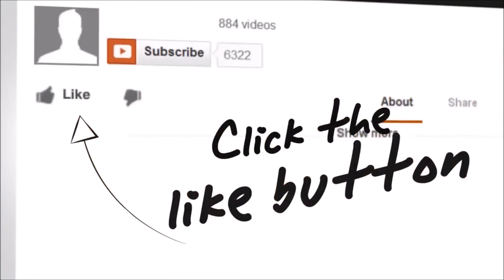Why are you at more risk in the Philippines than your home country?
why are you at more risk in the Philippines than at home?
** I write from experiences and not opinion read below **
1. Your in a 3rd world country and are foreign so your rich.
2. Standing out like a sore thumb makes you an opportunists ideal target.
3. Your in holiday mode and as such are off guard.
4. People who do most of the crime in the Philippines relating to foreigners may already be known to them.
Guard related to fired cleaner.
Girlfriends and wives.
5. Your in an unfamiliar country yet there is no assumption of risk, I know many people (including myself) that have no issue going into areas a lot of Filipinos wouldn't be happy to go into. In your home country I am sure you would know parts of your own town you wouldn't enter so why would you do it in a foreign country?
6. You assume the law works.
7. Political power overules most things in the Philippines.
8. Neighbours may not help you even if they heard screams at night.

These are just a few of the reasons that go against you. Most of them you wouldn't have a problem with in your own country. Personally I had no issues in the Philippines whatsoever but have seen very bad things happen to other people. A few listed below :-
1. Someone and they're partner accused of a child murder they did not commit and the case has now collapsed as far as I am aware (his partner is now out of jail after spending 2 yrs, while he has managed to fight the legal battle because he was overseas otherwise he would be rotting in jail without even the bail hearing being heard yet).
2. A guy who lost his restaurant and everything he owned because his wife sold everything including the business to 3 different people (all turning up thinking they owned it). Before disappearing and hoping to vanish to Canada. The guy didn't treat her bad she was simply bad news.
3. An expat who was murdered by his wife's ex-boyfriend (or present) in the next town. Did the guy do anything wrong? Answer is no his wife just seeked out an opportunity to kill him for what she could get.
4. An expat who moved to the Philippines to retire with his wife, got sick and ended up in hospital. Wife disappears with access to his social security cheques back to the U.S. to sell the house and disappear with her new boyfriend in the U.S. leaving the guy to die.

The list can go on and on but the point is these aren't normal situations in your home country. There is a severe cruel side to some people who don't even recognise the damage they do to others to the point of murders during elections. There is also a lot of good people in the Philippines and its understanding that there is always a risk because your in unfamiliar territory that people need to recognise. Because you don't know the history of people, you didn't grow up with them, you don't know the people in the neighbourhoods, you don't get that knowledge without time and experience in the country. As such its why I say to people just be cautious and look out for yourself as you may find nobody else will.

I love the Philippines and as I have said I never had any issues personally. But some of the stuff that has happened to others has changed them completely. Be it 6ft under or personality changes and the biggest thing of all in nearly all situations "IT COULD HAVE BEEN PREVENTED". Except for the attempted framing of the murder which in reality has been a lengthy battle to clear names and a lot of money in legal fees. But they were lucky enough for the guy to be offshore when the bungled case was put together otherwise it would have been yet another complete loss of an expat life in the Philippines.